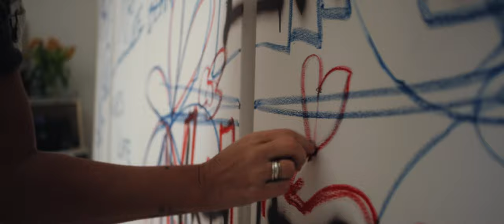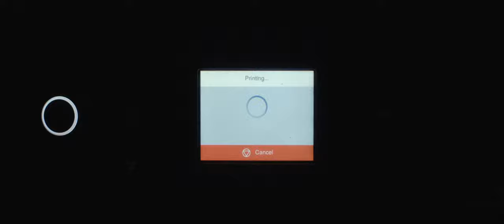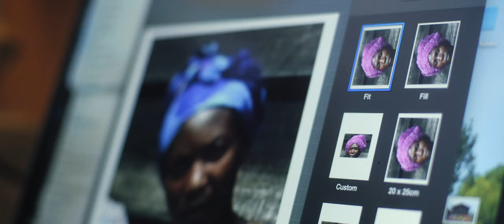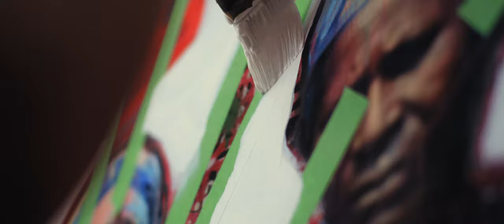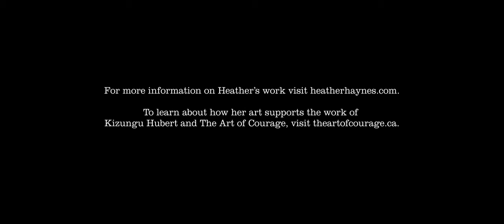The Common Thread - A Documentary Short on Heather Haynes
“The Common Thread” is a short documentary about an artist’s pursuit to find purpose in what she creates, and her struggle to understand why much of Western society ignores the violence in other parts of the world. By all accounts, Heather Haynes was a successful artist with an agent and was continually selling commissions. Feeling like her work was being commoditized, she longed for inspiration. A quest, inspired by Lisa Shannon’s book “A Thousand Sisters”, led Heather to the Democratic Republic of the Congo, after which her work abruptly took on new meaning, altering the trajectory of her life forever. In the midst of violence, war, and unspeakable cruelty, she found a community of strong women, children and families fighting for peace. This film shares Heather’s connection to The Democratic Republic of Congo through the creation of her latest work – a 15-foot canvas entitled, The Common Thread.

Featuring: Heather Haynes

Producer & Director: Braden Dragomir
Assistant Director: Mickayla Pyke
Cinematography: Brody McMaster & Braden Dragomir
Location Audio: Jonas Bonnetta
Editor, Projectionist, & Sound Design: Taylor Leeder

Story Consultant: Msenwa Oliver Mweneake
Carpentry/Art Hanging: Jeff Montgomery

Music Supervision: Marmoset
Project Manager: Laura Hardin
Music Supervisor: Jamie McMullen
Creative Coordinator: Clancy Magnuson

Sound Mix and Master: Jonas Bonetta/Port William Sound

Colour: theVanity
Colourist: Brock Cruess
Executive Producer: Stephanie Pennington
Junior Producer: Nicole Labbe

Additional Footage: Mark Punga (Congo + Archival Wall of Courage)